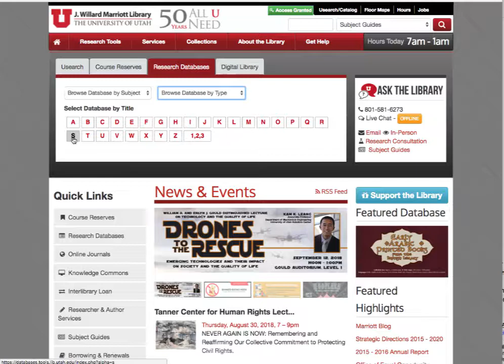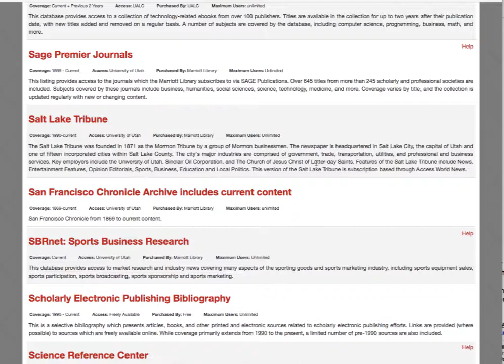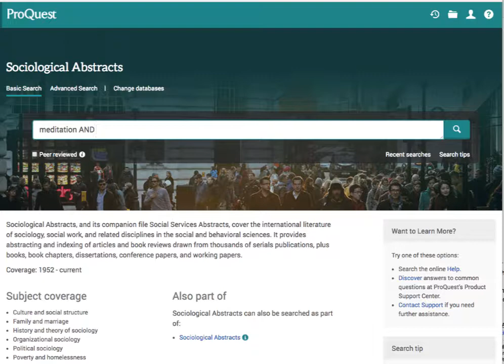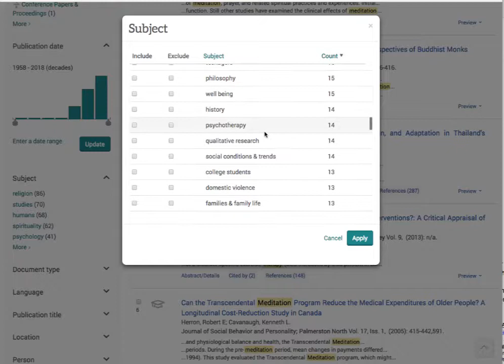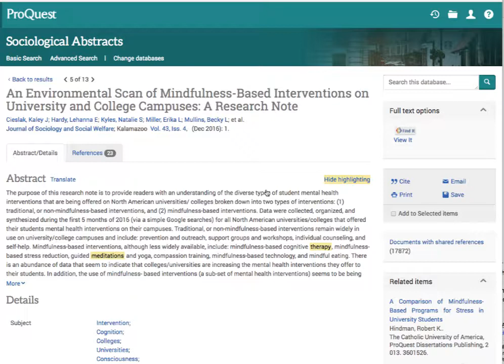SocialWork Library Research, Validating Ideas